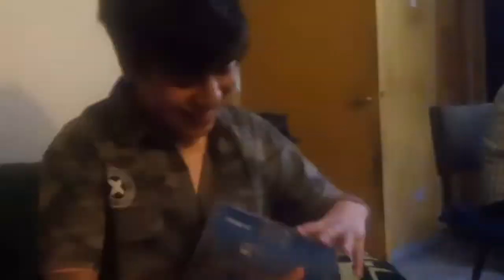Locuras con kirito#2:!!UN UNBOXING!!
Unboxing cabrones xd